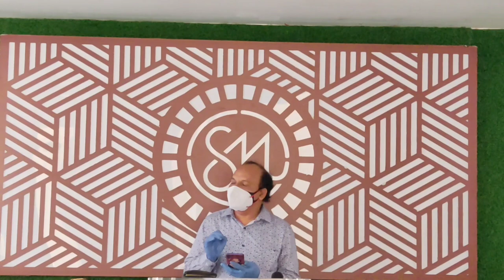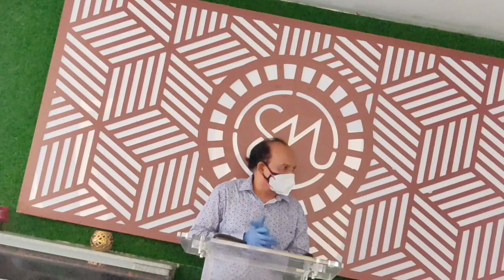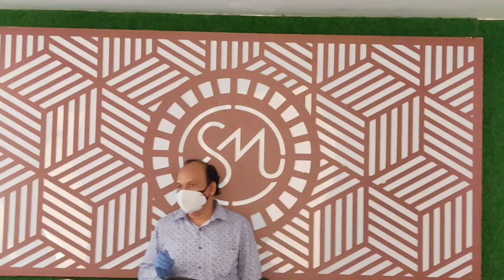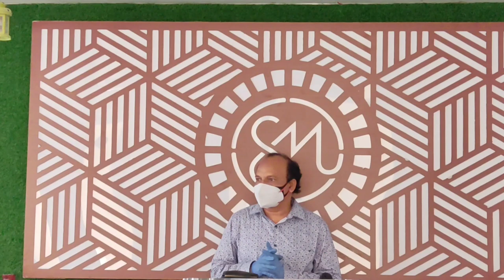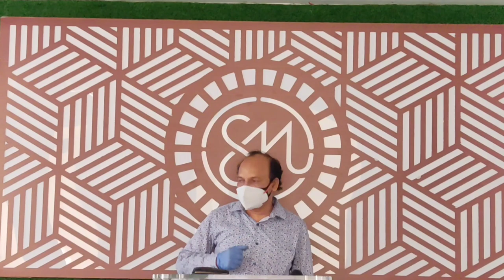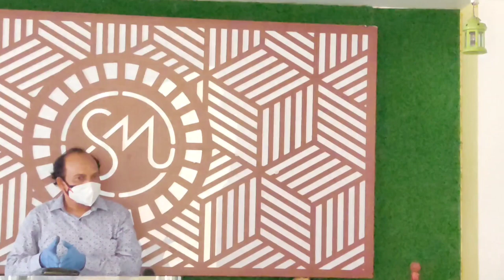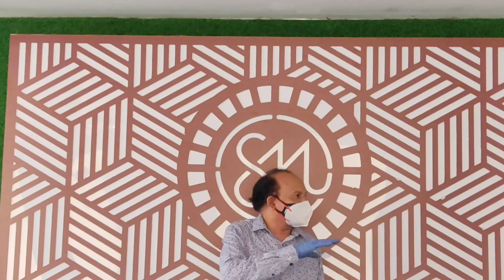IN THE REMEMBRANCE OF SANTHAMANIGARU (MY MOTHER-IN-LAW) || Srikanth Ministries